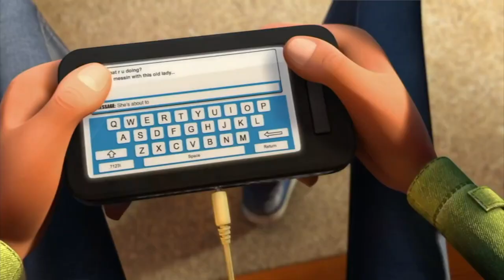Hong Kong Baptist University VART2627 Excercise2